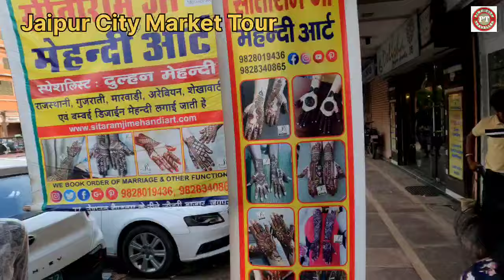Jaipur City Travel Vlog | Pink City Market Tour Video | Johari Bazaar Jaipur Rajasthan India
Travel vlog Rajasthan,
Pink City Jaipur market,
Place to visit in Jaipur,
Travel vlog Rajasthani,
Fun places visit in Jaipur,
Fun places to visit in Jaipur,
Rajasthan travel vlog,
Activity to do in Jaipur,
Activities to do in Jaipur,
Places to visit in Jaipur with friends,
Places to visit in Jaipur in 1 day,
Jaipur nearby places to visit,
Famous places to eat in Jaipur,
Fun activities in Jaipur,
Hidden places to visit in Jaipur,
Best places to visit in Jaipur for couples,
Places to visit in Jaipur in night,
Jaipur tourist places in english,
Jaipur natural tourist places,
Jaipur top 5 places to visit,
Jaipur top 10 places to visit,
Best places to stay in Jaipur,
Best places to stay in Jaipur near railway station,
Best places to stay in Jaipur near bus stand,